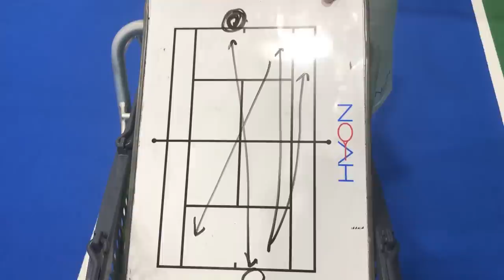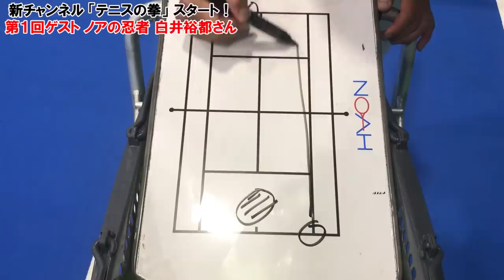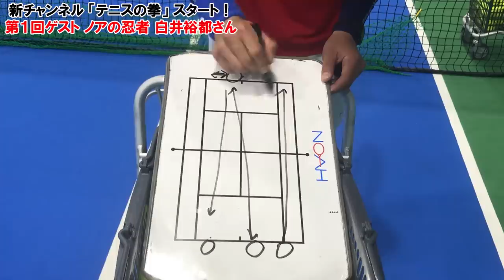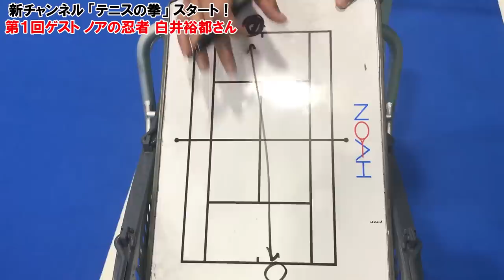【テニス】ノアの忍者のフットワーク修行！新チャンネルスタート！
新チャンネル「テニスの拳」スタート！あなたはもう…見ちゃってる！
ほぼ毎回気になるゲストが登場！旬のテニスを動画にしてお届けします！